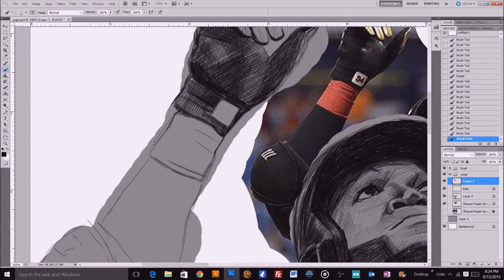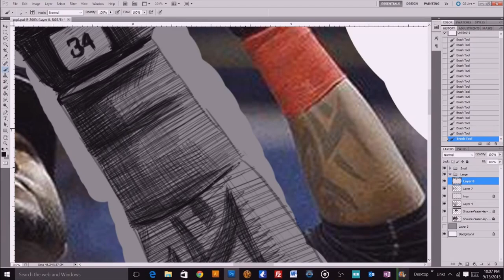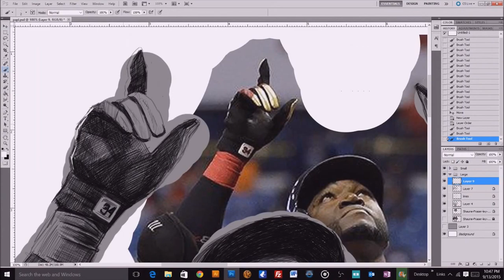HD Speed Paint - Big Papi - David Ortiz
Speedpaint - well drawing I guess, of Big Papi - David Ortiz of the Boston Red Sox. The picture was drawn to commemorate his 500th homerun.

Like the rest of my videos - drawn in Photoshop Cs 5 with my ancient Wacom Intuos 3 (the poor nib is soooo worn out)

Brush Setting at 100% with size adjusting by pressure. The "500" was added in after in Photoshop.